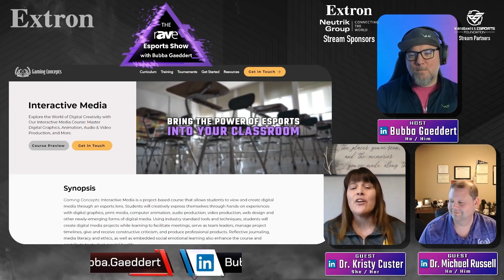Just the Highlights - The rAVe Esports Show: Season 2, Episode 1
Season 2 of The rAVe Esports Show is here! Join host Bubba Gaeddart as we highlight his season premiere, look back at the success of Season 1 and continue the mission to grow the Esports space with insightful conversations, industry expertise, and cutting-edge innovations.

Get exclusive insights from industry experts at InfoComm 2024, including interviews on Esports integration, AV solutions, and the future of gaming technology. Whether you're an AV integrator, Esports enthusiast, or just curious about the intersection of technology and gaming, this show has something for you!